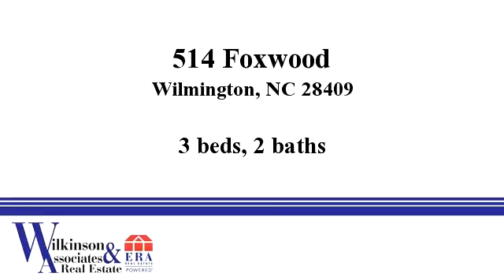Homes for sale - 514 Foxwood, Wilmington, NC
Bedrooms: 3
Bathrooms: 2
Square Feet: 0
Price: $205,000

For more information about this property, please contact Linda Conard at 2741550 or none. See More listings at: